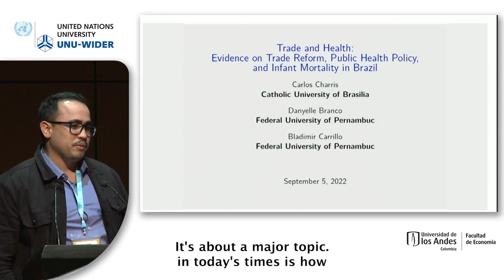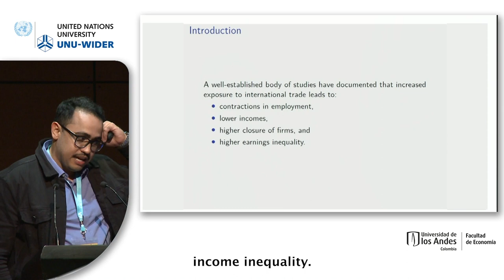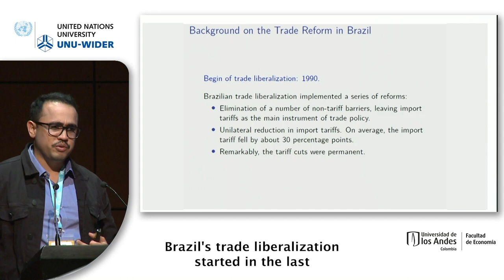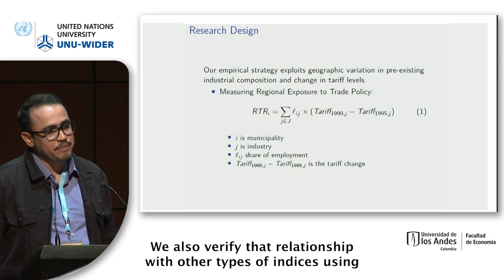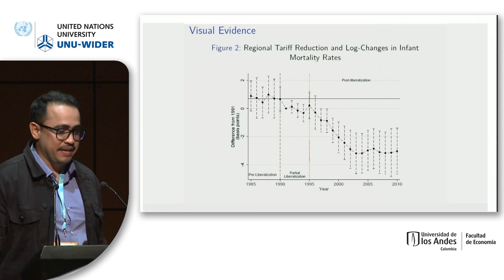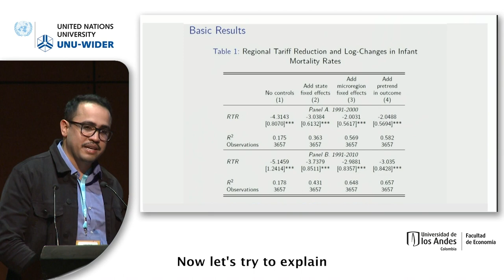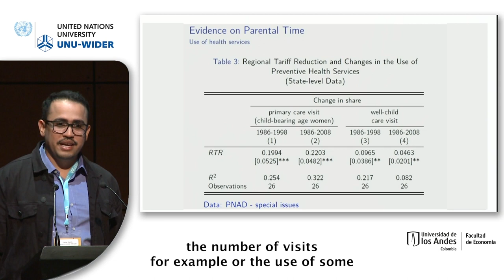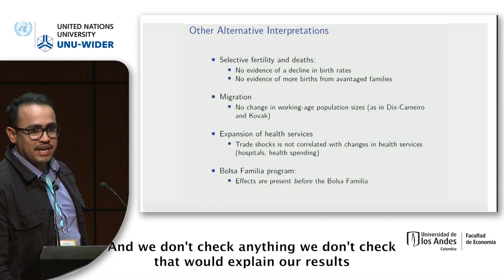3.1 Public health policy, COVID-19, and inequality - Carlos Charris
This session, part of the VII Colombian Economic Congress, will be in Spanish with English translation available. Papers in the session will focus on impacts of COVID-19 and public health policy.